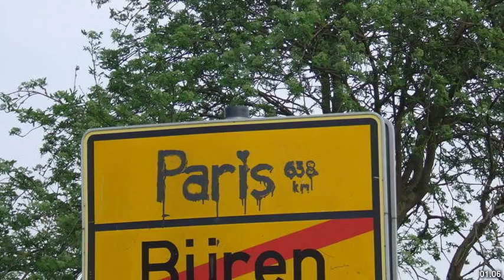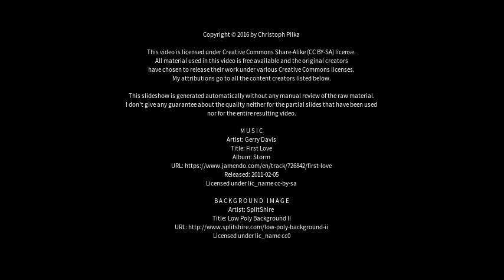Best places to visit